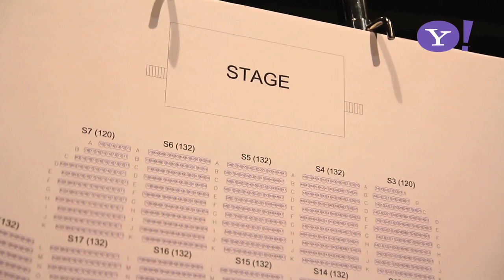Yahoo! 人氣大獎2012 精彩片段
「Yahoo! 人氣大獎」是首個以網絡人氣為單位、統計網民輸入的每一組搜尋關鍵字而得出的獎項；2012年踏入十周年，「Yahoo! 人氣大獎」更加入Yahoo! 娛樂圈藝人資訊瀏覽量作計算，人氣大獎獎項更具代表性！

2012年的人氣大獎已於12月17日順利舉行，立即回顧當晚精彩片段，尋找偶像蹤影！